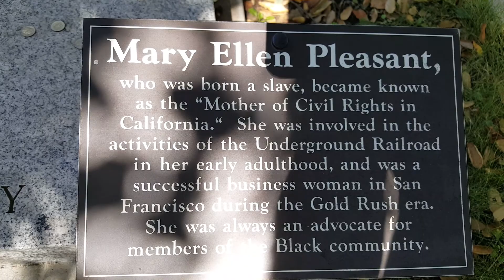The Grave Of Mary Ellen Pleasant (She fought for Civil Rights Before Slavery Ended)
Mrs. Pleasant was a "Black" wealthy millionaire and one of the first counter racists. She fought for Civil Rights Before Slavery Ended. She owned a lot of real estate in San Francisco and had a lot of political power (which she used to help "Black" people) until it was found out that she was "Black".

She used her money to support our human rights. She died broke and the Racists would not allow her body to be buried in the "White" cemeteries of San Francisco, so she was buried in Napa, CA.

About SYN-Q

I SYN-Q the producer/director of this channel, have been, like millions of others, a long time victim of, and servant to Racism (White Supremacy) in the nine major areas of people activity which are Economics, Education, Entertainment, Labor, Law, Politics, Religion, Sex, and War.

My experiences, observations, and/or studies have led me to make this channel to convey my ultimate objective to Replace White Supremacy With Justice (R.W.S.W.J.) by motivating an Effective Number of people to behave in a manner that reveals truth, promotes Justice, and helps the person who needs help get the most constructive help they need.

I believe that this goal can be reached through practicing and producing supplements to The United Independent Compensatory Code / System / Concept by Neely Fuller Jr.  It is a CODE of thoughts, speech, and / or actions designed to help Victims of White Supremacy ("Non-white" people) focus on eliminating Racism (White Supremacy) through problem solving.

Freedom of speech is my first amendment right, which I have chosen to express here on YouTube. The views expressed in my videos are mine and / or of others that I agree with. They do not necessarily reflect the views of my family members, friends, employer, business, or any professional, religious, or political organizations that I am associated with.

The views of another person and / or entity may appear to be related to and / or similar to my own. Unless I specifically state so, it is coincidental and means that we simply share similar observations. It does not mean that we are responsible for each other's thoughts, speech, and /or actions. I am United-Independent.

The “Race” problem has not been solved. The reason that the “Race” problem has not been solved is because the people, who have the ability to solve it, do not have the will, and the people who have the will do not have the ability.

I hope that my effort increases your will and your ability to solve the “Race” problem.

Institute For Counter Racism Science

Check Me Online!